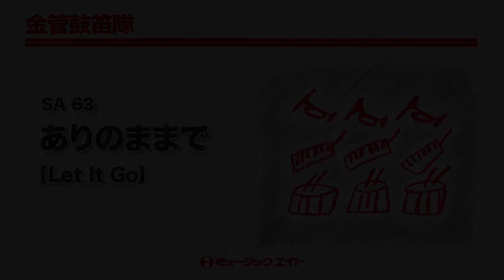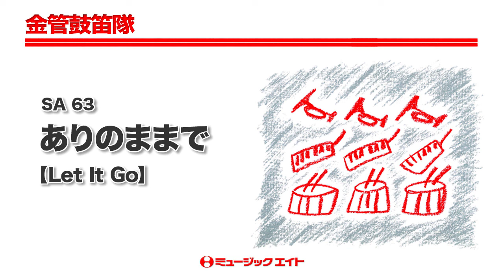《金管鼓笛隊》ありのままで【Let It Go】（お客様の演奏）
【SA-63】ありのままで【Let It Go】（演奏：岐阜市立徹明小学校）